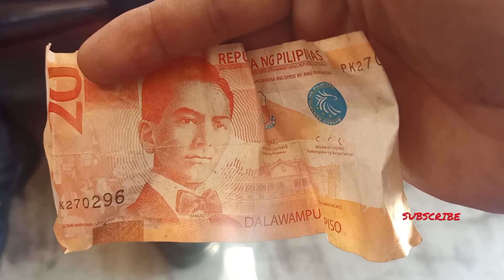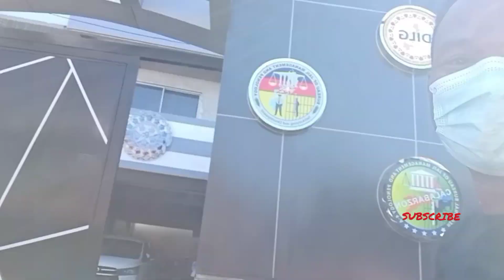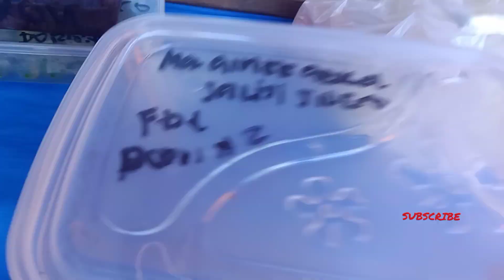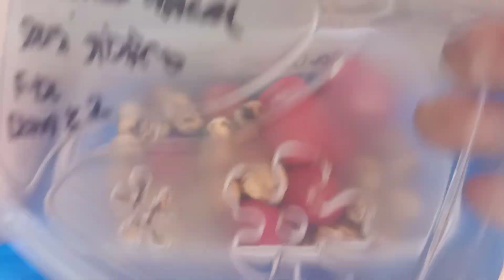Dec24-2020 saan pupunta o sino Ang pupuntahan ni fray angel""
Dec 24-2020 sino ang pupuntahan ni frayangel""Hindi ko ipagpapalit kahit sa anung bagay o pera o kahit kanino
Ang lakad Kung ito "samahan po ninyo
sa angel ko kahit Hindi pa pwd na magkita
kami masaya na ako na magpagdalhan
sys ng mga luto Kung ulam at pera
I love you lab"" Mahal na Mahal Kita""